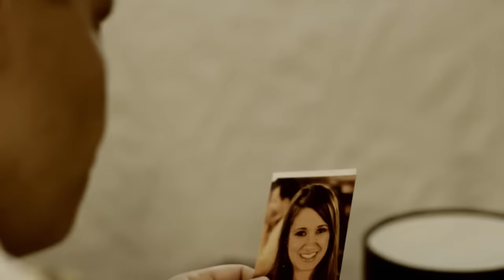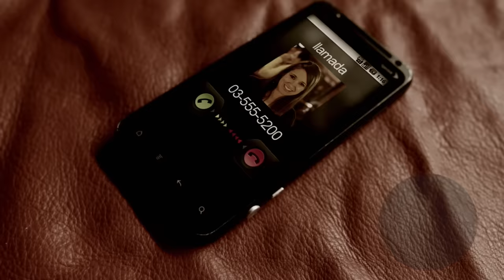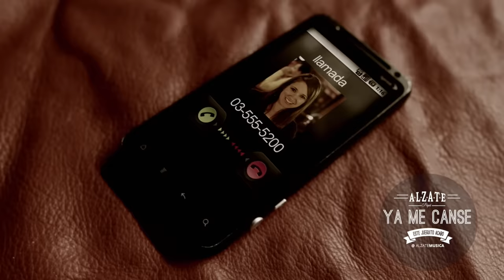YA ME CANSE - ALZATE - (VIDEO OFICIAL)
ALZATE - YA ME CANSE

Contrataciones:
Juan Felipe
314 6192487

2014